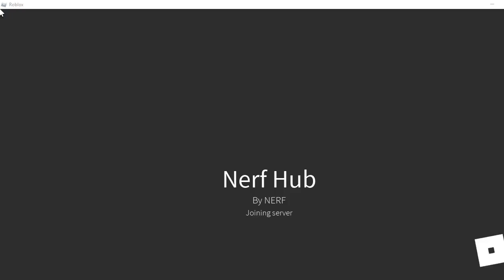Roblox How To Get ALL Nerf Items In The Nerf Hub!